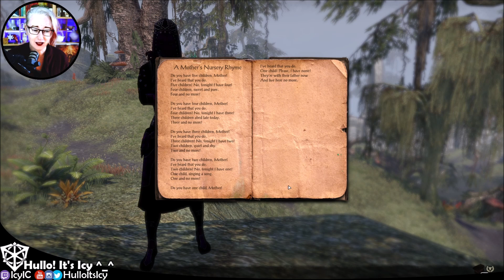📚Let me read you a story | Shadowfen Lore 1 of 2 | ESO Shalidor's Library | Icy Reads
Recorded in Shadowfen, my favourite original zone!
Hullo, it's Icy! ^_^

Hello and welcome! It's lovely to have you here ^_^ Please do stay and say hi!

I've been a gamer since I was a small little girl, playing on my family's Commodore64. I graduated to an early PC (with four whole gig of ram!) and I was a PC gamer from then on.

I believe that gaming is more than just a hobby; it's somewhere that everyone can build a place, just for themselves, and I'd like to share the place I've built with you. ^_^

I love playing The Elder Scrolls Online (especially veteran Solo Arenas and housing), and I'm a member of the official ESO Stream Team (which means I have giveaways, thanks to Zenimax Online). I'm also a Mass Effect fan and I'm looking forward to playing the new Legendary Edition.

💜 Icy 💜
FIND ME
❄ Sydney, Australia
❄ Twitch (Live 4 days a week, 5.4K+ follows. Come say hullo!)